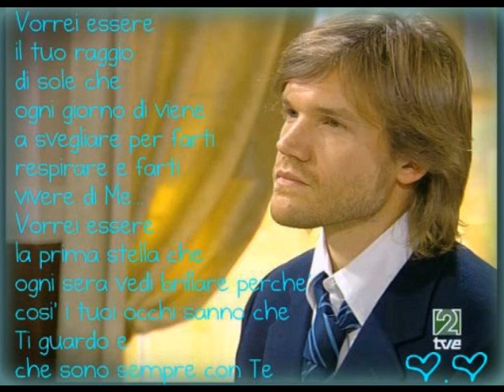Juan Gil Navarro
Reina gitana e Valiente